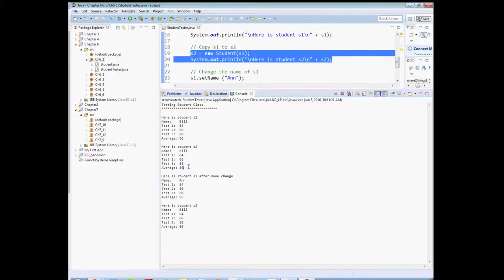AP Computer Science: Java Ch6-1 Program Solution